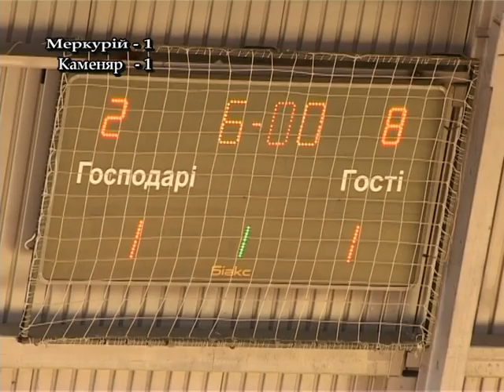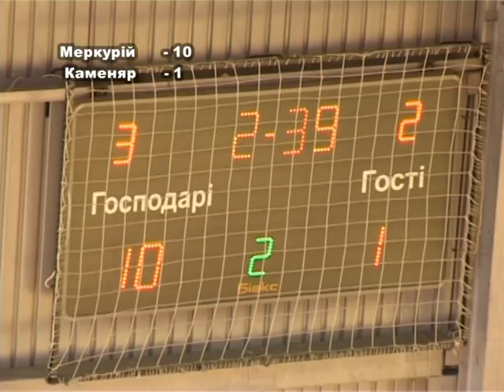Футзал «Меркурій» -- «Каменяр» - 12:1 (всі голи)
У 5 турі першолігової першості України з футзалу чернівецький «Меркурій» 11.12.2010 р. вдома розгромив «Каменяр-Термопласт» (Дрогобич) з рахунком 12:1.
Відео телеканалу «Чернівці» (матч транслювався у запису)